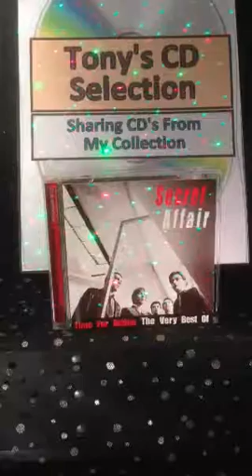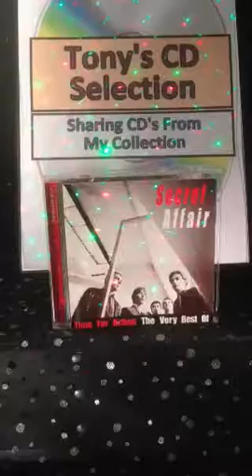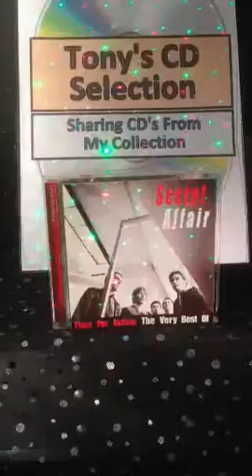The Secret Affair - Time For Action From 1979 .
Tony's Vinyl and CD selection sharing music from my collection a track from the the CD Album The Very Best Of Secret Affair .